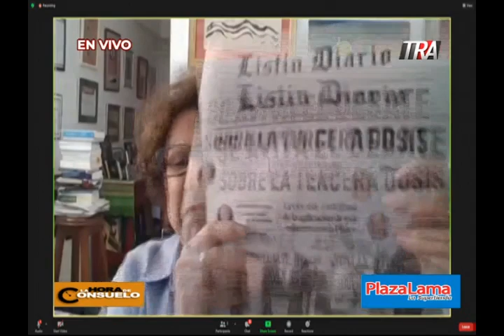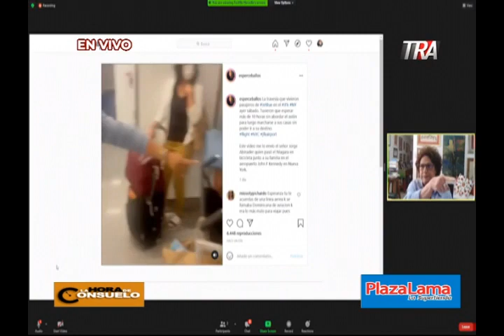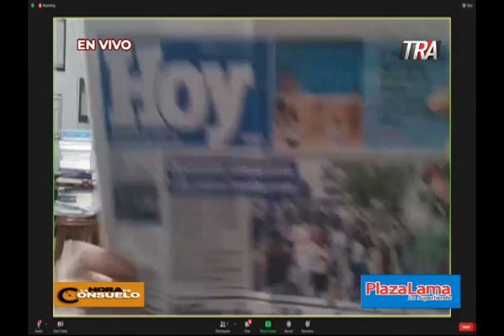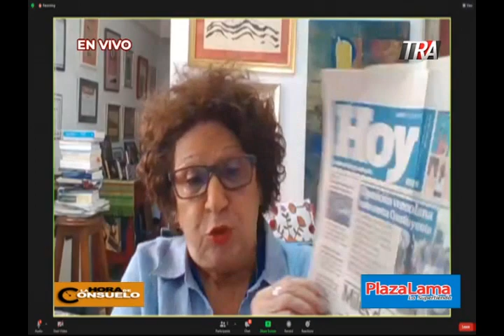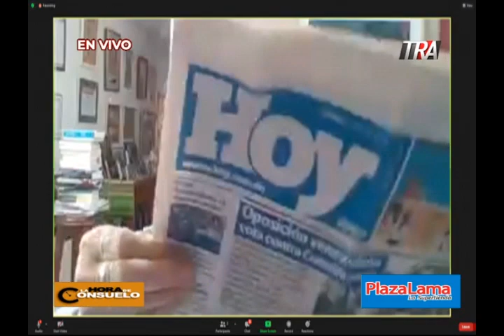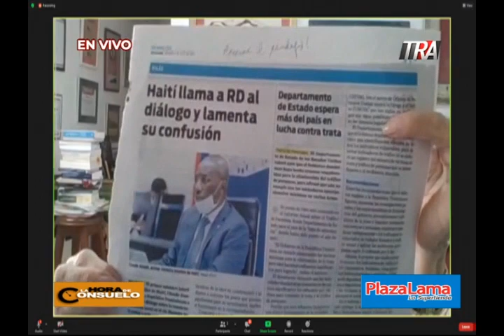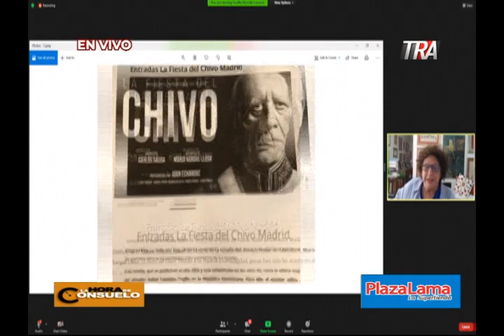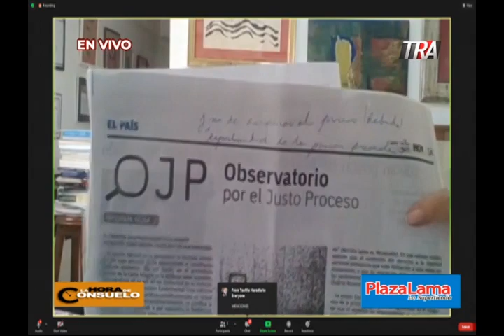La Hora de Consuelo 05-07-2021